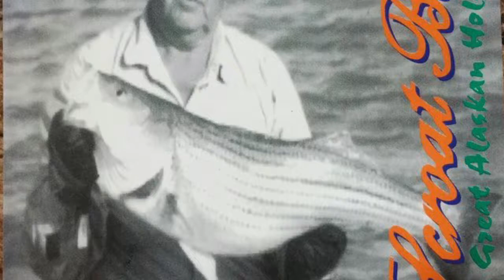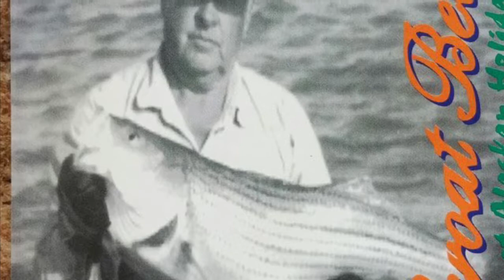Scroat Belly - Ben - The Great Alaskan Holiday